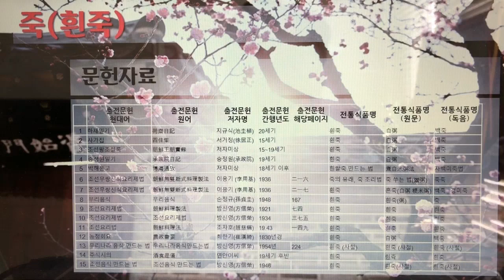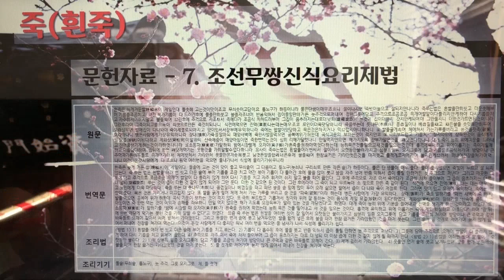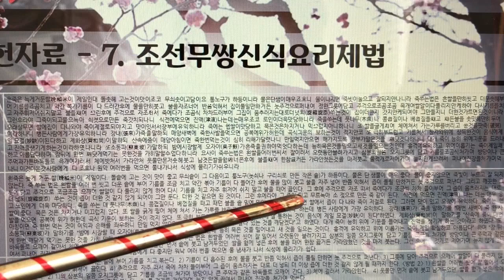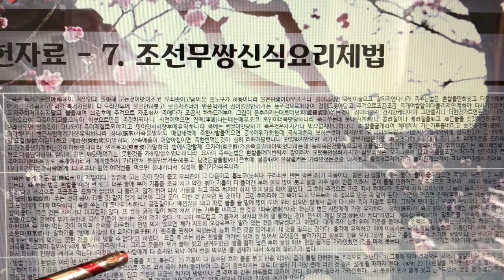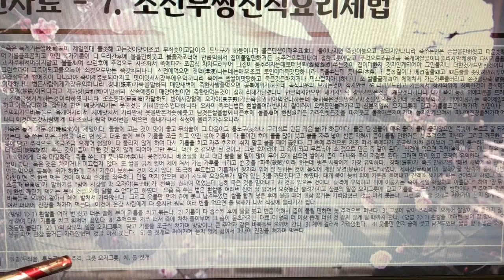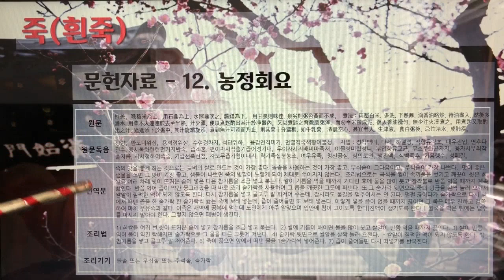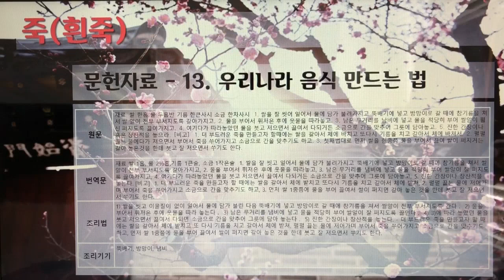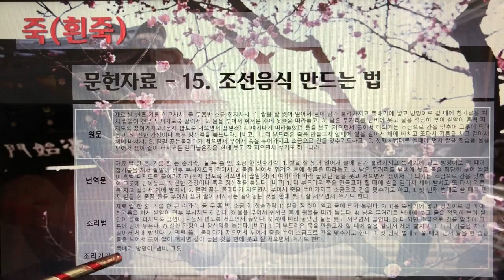한국의 전통죽(Korea Traditional Porridge) 36편 - 죽(흰죽) 1개 전통죽, 47분 9초.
7인치 이상의 태블릿, 노트북, PC에서 시청을 권장합니다.

241. 죽(흰죽)